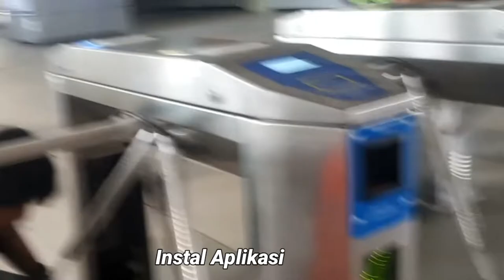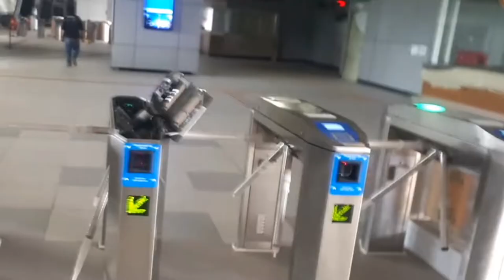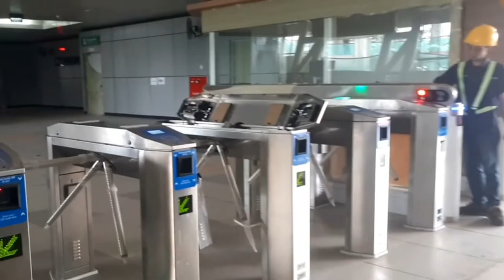Pasang Gate Stasiun LRT